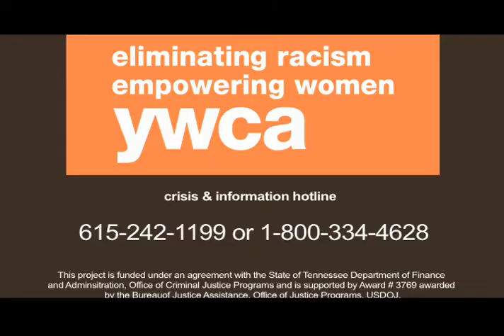YWCA: Survivor TAJ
Tamara "Taj" George invites victims of domestic violence to call the YWCA, directed by Larry Roy.